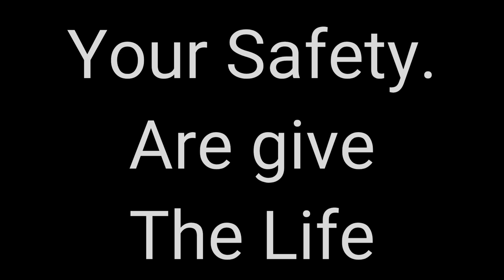Coronavirus : Disease are Coperate this situation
People may experience:
cough
fever
tiredness